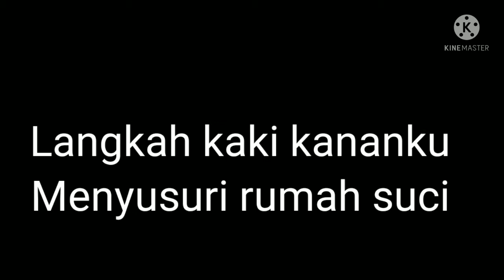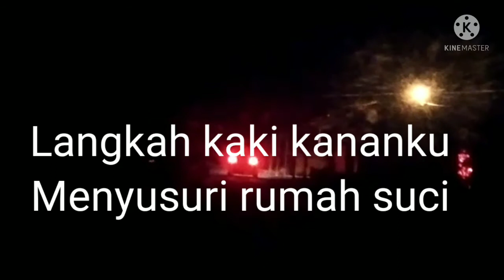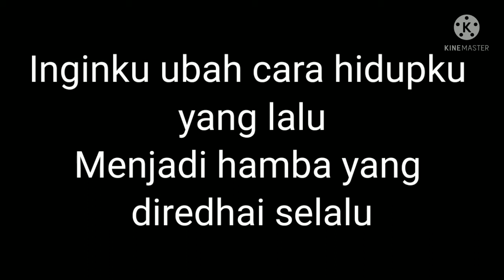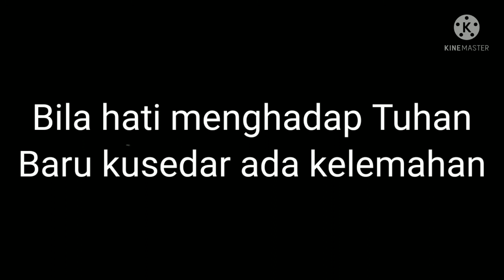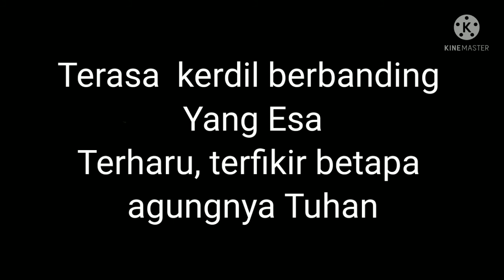Nasyid Nur Malam Cover Lagu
Renungi alam ini rasa kesangsian
Ku kini berada di alam yang sunyi
Hanya bertemankan bintang dan bulan
Di malam kelam

Hembusan angin bayu pastikan berlalu
Seiring dosa lalu yang membelengguku
Moga semalam jadi pedoman
Dan pengajaran

Langkah kaki kananku
Menyusuri rumah suci
Bermula episod baru
Dalam ketulusan hati

Bila hati menghadap tuhan
Baru kusedar ada kelemahan
Terasa kerdil berbanding Yang Esa
Terharu, terfikir betapa agungnya Tuhan

Tuhanku, aku tidak layak masuk syurga-Mu
Namun tak berupaya menghadapi api neraka-Mu
Terima taubatku dan ampunkan dosa-dosaku

Inginku ubah cara hidupku yang lalu
Menjadi hamba yang diredhai selalu
Tiada palsu wahai tuhanku
Alloh yang satu

Kuakhiri sujud dengan doa
Semoga dikabulkan hajat
Dijauhkan duka lara
Kuharap terimalah taubat